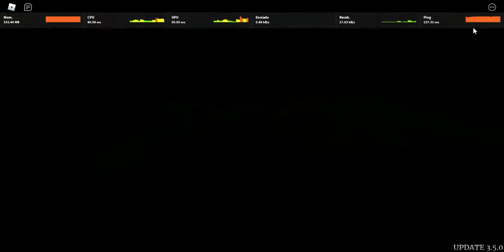Survive the Night - Looping time #8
the loops starts at 2:26

I didn't know I could only do this mini loop at the end, the slasher never went down the stairs to the survivors spawn, I had to go upstairs so